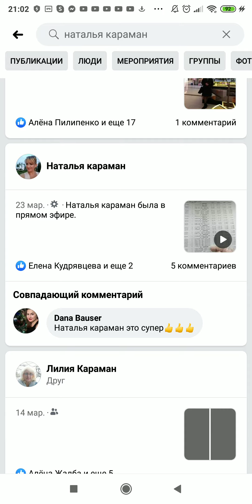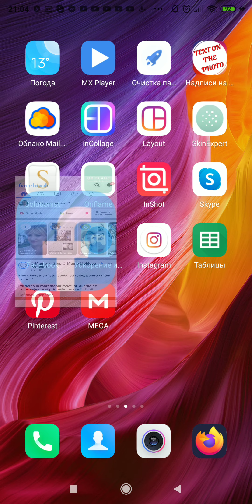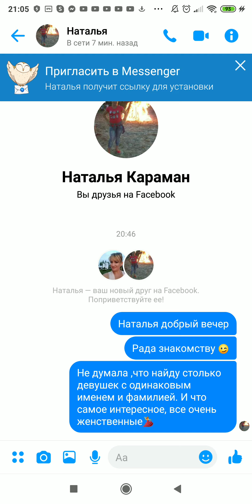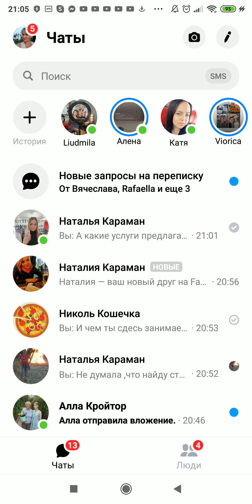Рекрутинг по холодному по имени и фамилии